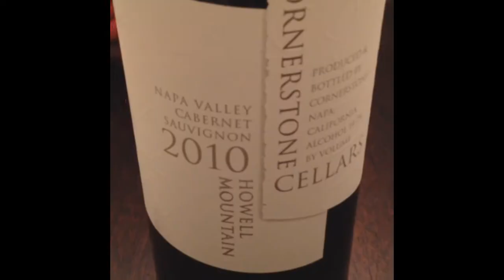Stay Rad Wine Blog TV 125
Taking My Time with Food and Wine